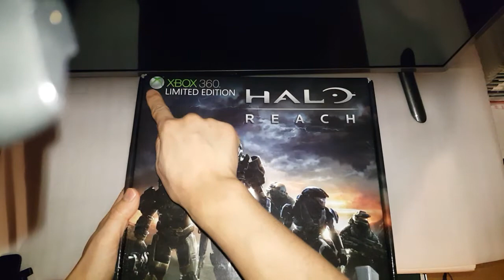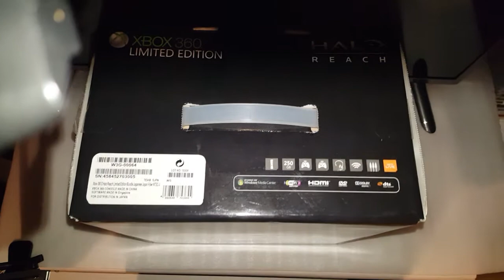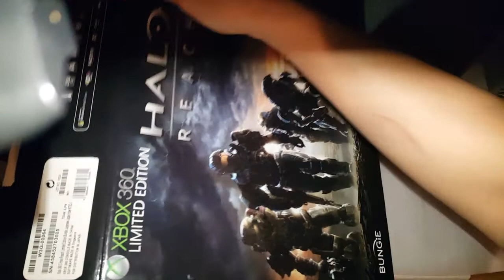XBOX360 헤일로 리치 에디션.한정판 본체.중고 개봉기